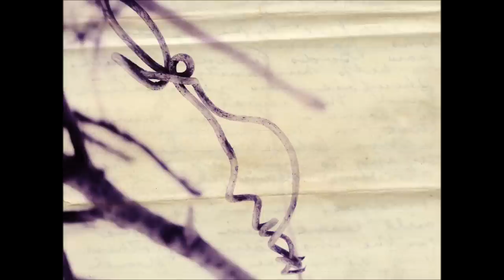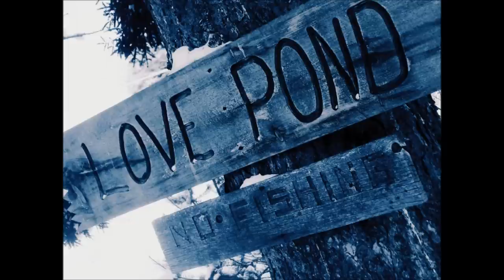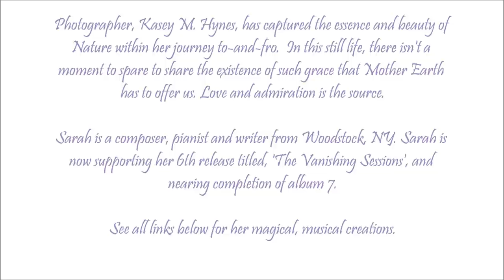The Winter Collection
Btw, I DID get permission from Sarah to include her music in my slideshow :)

SongOne: Storytime [Nexus]
SongTwo: Burning [Red Yellow Sun]
Song Three: December [Nexus]
Song Four: Back To The Earth [Karma Phala Project via The Vanishing Sessions]
Song Five: Warmth [Karma Phala Project]

CDBaby is a wonderful site to purchase some lovely music!

As for myself, just enjoy my photos. They're not necessarily for sale. Unless you request any of these; they're just a thought, synchronization and bird-flight away!